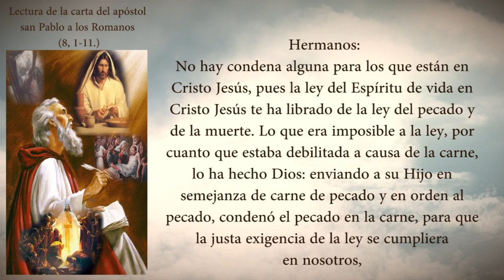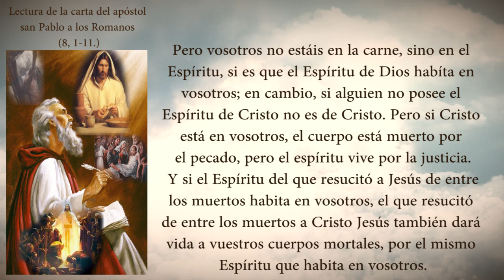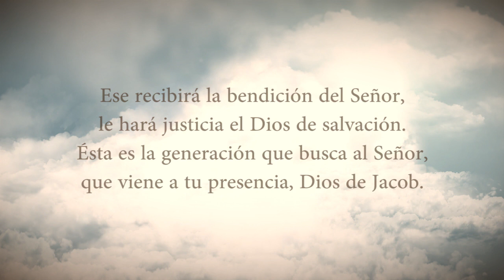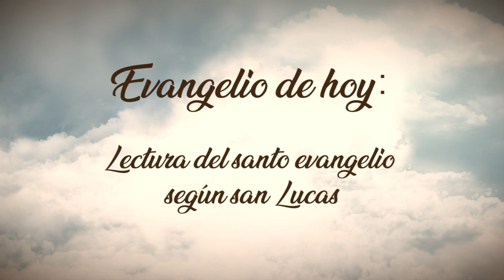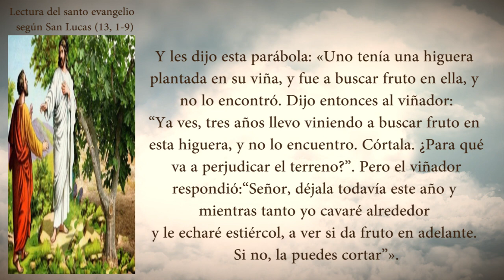Evangelio Del Día Sábado 23 De Octubre De 2021 Padre Yesid Franco